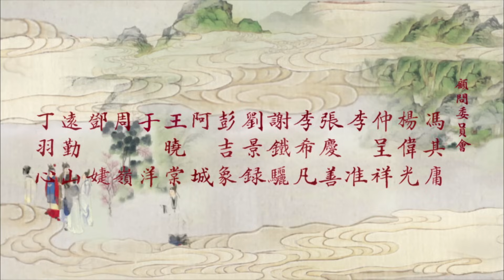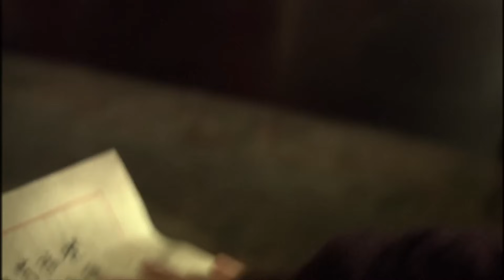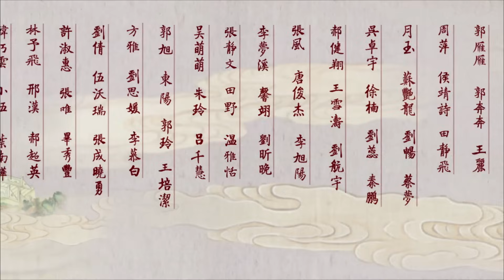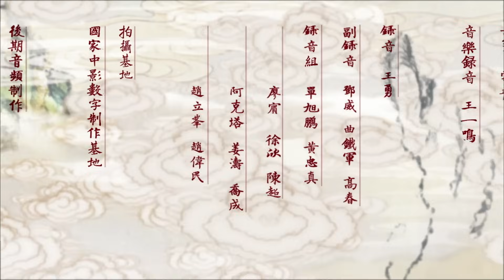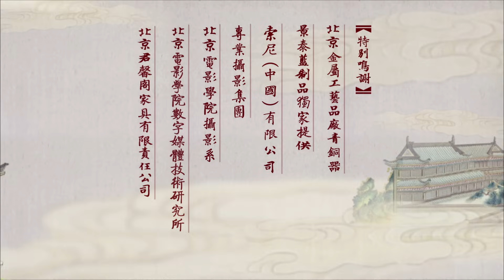10版新《紅樓夢》EP24 於小彤/楊洋/蔣夢婕/楊幂/姚笛 超清--家庭/古裝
10版新《红楼梦》播放列表： 该剧的故事情节由主次两条矛盾线索构成的：一条是以贾宝玉、林黛玉的爱情为中心，另一条线索则是以宁、荣二府及其社会关系为中心，由一些彼此独立而又互相关联的情节组成的副线。